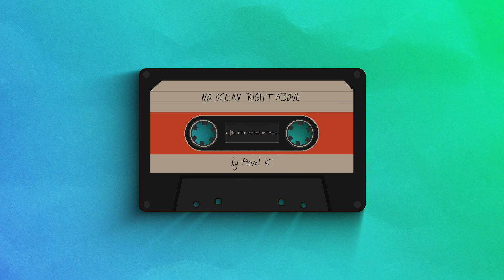Andhim - Monkey Safari - Animal Trainer - Manyelo Dafro - Meggy // Pavel K. - no ocean right above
Little Set from my vacation with music from Andhim, Monkey Safari, Animal Trainer and Roy Rosenfeld.

Tracklist:
00:00  Roy Rosenfeld - Honey
05:45  Animal Trainer - Rave New World (Monkey Safari Remix)
10:50  Monkey Safari - Artifact
16:32  Riva Starr & El Pocho - Hallelujah
20:34  Matt Caseli, David Jimenez, Wasabi & Maria Lue - Feeling Good
24:18  Manyelo Dafro feat. Bassekou Kouyate - Ladon
30:05  Stefan Trummer - Der Zauber des Fäulein Ludmilla (Jonas Woehl Remix)
36:45  Andhim - Patty Sue (Super Flu Suncream's Remix)
41:50  Meggy & Ruederich - Top Of The World (Marek Hemmann Remix)
46:43  Herr Vogel - My Baby Shoot Me Down